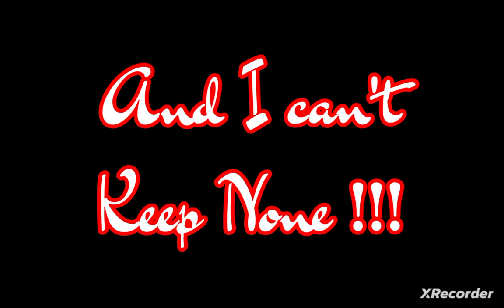St Croix Sturgeon 3 at the same time!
St croix lake 3 Sturgeons back to back!
night fishing the floating pier just across from boat dock.
My bag was full and was about to pull all my lines when all 3 hit ...
Glad I like the kaos Lol cause this Was 3 fish I landed for free.
Again Night time, floating pier, mark @ 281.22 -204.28 Location also excellent for Blue Catfish!